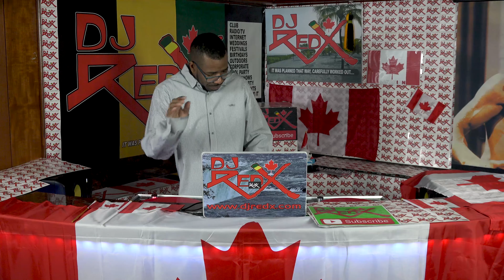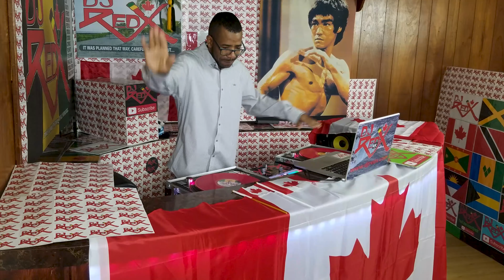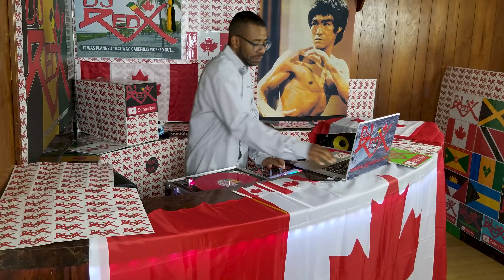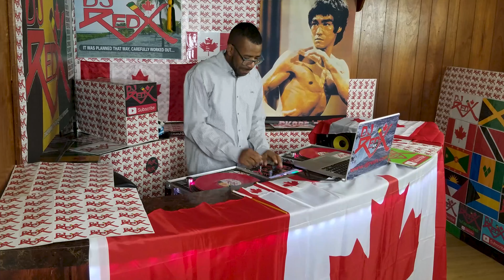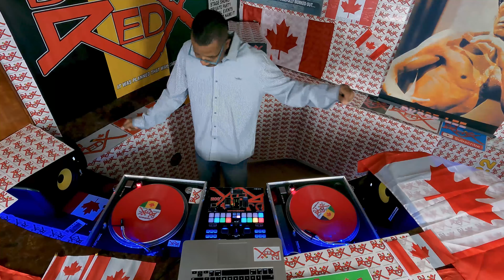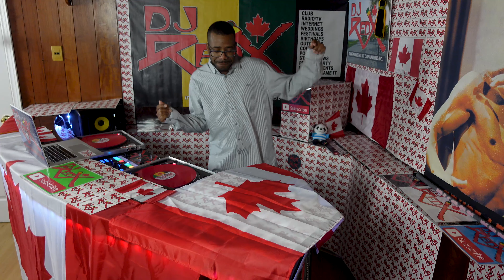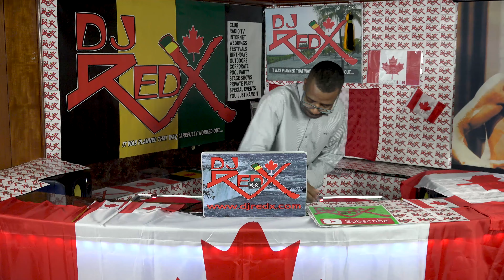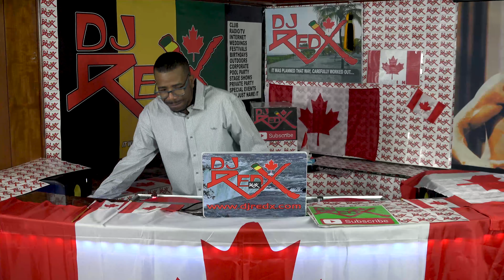Canadian Reggae Mix Part 3 (2023)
Built it and they will come, unless. Stop there!
What If... Help me out here?

0:00 DJ Red X Intro
Jaxx & G - Confetti (Radio Edit)
Generous Thieves - Take Me Away
Sonshine and Broccoli - Born To Be Brave ft. Kairo McLean and Kirk Diamond
Richie Flo - Another Day
Blk Orchid & Empress Divine - Single Girl Blues
Jah'Mila - Rise
Rayzalution - Hold Ah Vibe
LaVie Lujah - Joe Grind